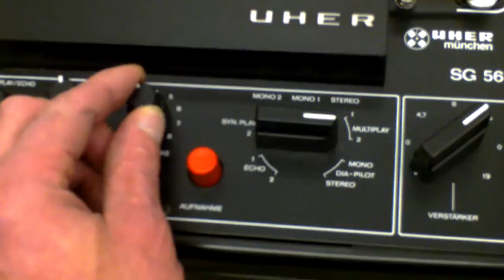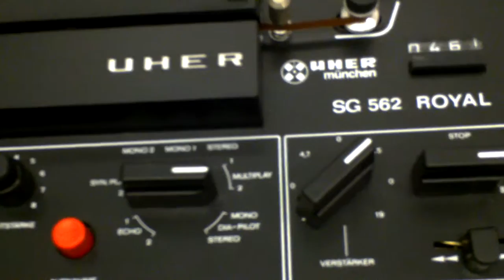UHER SG 562 Royal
Laufgeräusche und Funktion